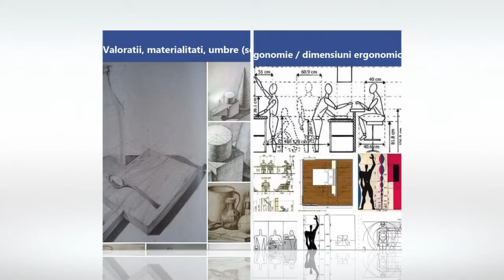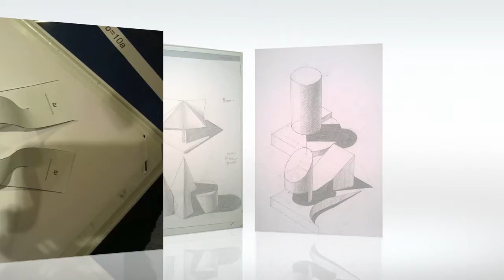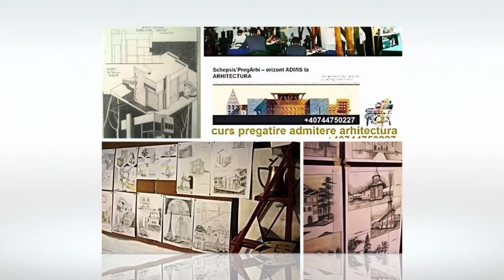secvente atelier Schepsis'PregArhi (2)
🎖 grupe restrânse de maxim 5 cursanți, - astfel acordând fiecăruia  atenţie personalizată în cadrul ședințelor de pregatire pentru examenul de admitere la Arhitectură